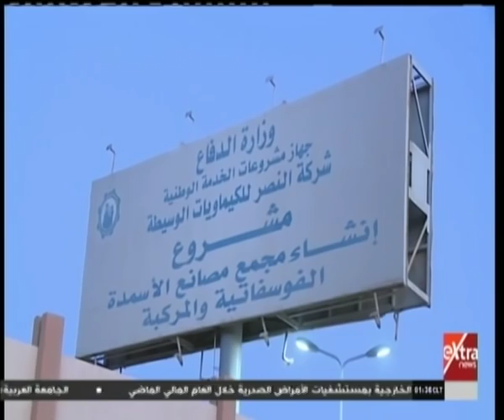السيسي يتفقد عددًا من المشروعات بهضبة الجلالة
السيسي يتفقد عددًا من المشروعات بهضبة الجلالة | 21 ديسمبر 2018